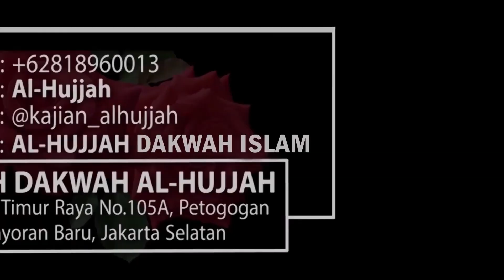Berteman Yang Baik || Ust. Rizal Siregar, MA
BANTU YUKK
DAKWAH AL-HUJJAH

Saat ini Kontrakan Rumah Dakwah Al-Hujjah di Jl. Wijaya Timur Raya 105 A, masih kekurangan bayar sebesar Rp. 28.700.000,- per tanggal 15 Maret 2023..

YUKK Ber-AMAL JARIYAH

Alhamdulillah Rumah Dakwah Al-Hujjah telah disewa  sejak tahun 2017…
Dalam 1 Tahun dari Rumah Dakwah Al-Hujjah  dapat :

- Menyelengarakan 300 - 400 Kajian Tatap Muka.
- Menyebarkan Ribuan Video YouTube.
- Mengadakan Buka Puasa Sunnah & Buka Puasa Ramadhan Bersama.
- Menyalurkan Zakat Infaq Sedekah Santunan Yatim, Dhuafa.
- Melaksanakan Sholat Wajib, Sholat Teraweh, Sholat Ied.
Dan masih banyak lagi Amal Sholeh lain nya…

Yukkk Salurkan Zakat, Infaq, Sedekah Fis sabilillah Dakwah Illallah Untuk Kekurangan Pembayaran Perpanjangan Kontrakan Rumah Dakwah Al-Hujjah periode Des 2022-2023, melalui :

BSI, Norek : 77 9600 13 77, a/n. Al-Hujjah Dakwah Islamiyah.
(Dengan memberi kode dibelakang nya angka 3, contoh Rp. 200.003,-)